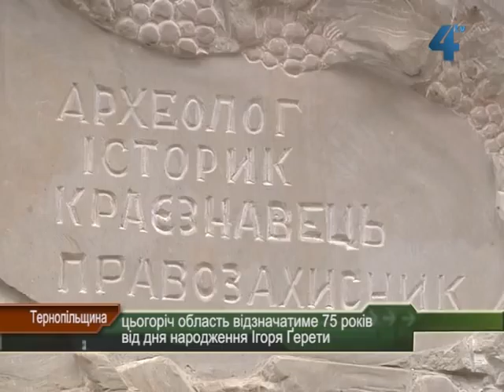Цьогоріч - 75 років від дня народження Ігоря Герети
Цього року Тернопільщина відзначатиме 75 років від дня народження археолога, краєзнавця, мистецтвознавця, публіциста, громадського діяча, керівника Інституту національного відродження Ігоря Ґерети. Аби вшанувати його пам'ять, проведуть чимало заходів, серед яких наукові конференції та виставки в музеях.